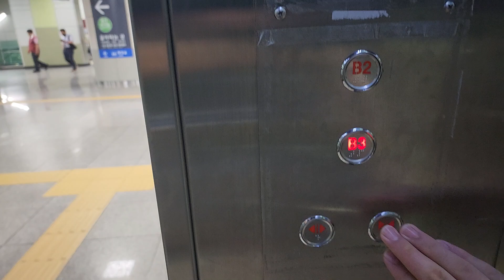경기도 용인시 기흥구 중부대로 460 (구갈동) 한국철도공사수인분당선기흥역사 인천방향 새한엘리베이터 경고스티커 및 층별안내도 교체후 탑사기